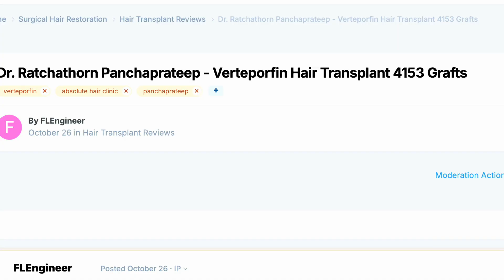New Verteporfin Human Trial (REAL ONE)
FVerteporfin Thread

Verteporfin, a drug primarily used in treating age-related macular degeneration (AMD) and certain types of retinal diseases, has shown potential in treating hair loss, particularly in conditions like androgenetic alopecia (male and female pattern baldness). While its primary use is for its ability to inhibit abnormal blood vessel growth in the eye, research has suggested that verteporfin may help stimulate hair growth via several mechanisms. Here's an explanation of how verteporfin might work to cure hair loss:

1. Activation of the Hippo Signaling Pathway
The fundamental mechanism that verteporfin may employ to stimulate hair growth involves the Hippo signaling pathway, which regulates organ growth, tissue regeneration, and stem cell activity. This pathway controls the activity of the YAP/TAZ proteins, which are involved in cellular proliferation and differentiation.

In hair follicles, YAP/TAZ activation can promote the activation of hair follicle stem cells, thereby potentially inducing the growth of new hair. Verteporfin has been shown to inhibit the Hippo pathway, allowing YAP/TAZ proteins to become more active in certain tissues. This could lead to enhanced hair follicle regeneration and the reactivation of dormant follicles.

2. Inhibition of Angiogenesis (Blood Vessel Formation) in the Scalp
One of verteporfin's well-known properties is its ability to inhibit abnormal blood vessel growth or angiogenesis, especially in treating diseases like wet AMD. While this effect is primarily aimed at preventing the growth of problematic blood vessels in the retina, this property might also be relevant in treating hair loss. Improved blood vessel stability and normalization of blood flow around hair follicles could improve nutrient and oxygen delivery to the follicles, potentially improving their function and promoting hair growth.

In some cases of hair loss, conditions like androgenetic alopecia, microvascular dysfunction, and insufficient blood supply to hair follicles may contribute to hair thinning or loss. By normalizing blood vessel function, verteporfin could improve the scalp's microcirculation and create a more favorable environment for hair growth.

3. Photodynamic Therapy (PDT) and Hair Follicle Activation
Verteporfin is used in photodynamic therapy (PDT), a treatment that involves light activation of the drug after it has been introduced into the body. While PDT is primarily used for certain cancers and eye diseases, some studies suggest that the same principle could be applied to hair loss treatment. When light activates verteporfin, it may stimulate the hair follicles through a combination of cell signaling and increased blood flow.

This light-activated approach could theoretically help rejuvenate hair follicles in the telogen (resting) phase, prompting them to transition into the anagen (growth) phase. However, further research and clinical trials would be required to fully establish its effectiveness in treating hair loss.

4. Inhibition of Pro-fibrotic Pathways
Some evidence suggests that verteporfin may also impact fibrosis (scar tissue formation), which can occur in the scalp and impede the normal function of hair follicles. By inhibiting fibrotic pathways, verteporfin could help restore a more healthy and regenerative environment for hair follicles, allowing for improved hair regrowth in fibrotic areas of the scalp.

For a more comprehensive list and detailed patient reviews, visit the Hair Restoration Network and search through patient testimonials and before-and-after photos. This can help you make informed decisions based on patient experiences​ (Hair Restore Network).

If you're interested in getting a hair transplant, below are the three simple steps we've created to get you started.